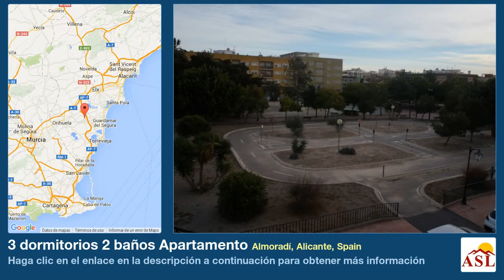3 dormitorios 2 baños Apartamento se Vende en Almoradí, Alicante, Spain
Más información en Apartamento se Vende en Almoradí, Alicante, Spain con 3 dormitorios, 2 baños

PISO 3 HABITACIONES, 2 BAÑOS, COCINA INDEPENDIENTE CON GALERÍS Y AMPLIO SALÓN COMEDOR, HACE ESQUINA CON BUENA ORIENMTACIÓN Y VISTAS AL PARQUE. SE ENCUENTRA UBICADO EN ZONA TRANQUILA Y AGRADABLE CERCA DEL CENTRO.
ADEMÁS LA VIVIENDA CONSTA DE PLAZA DE GARAJE Y TRASTERO.
CONSULTENOS PARA MÁS INFORMACIÓN.